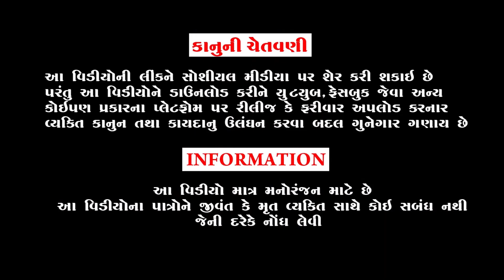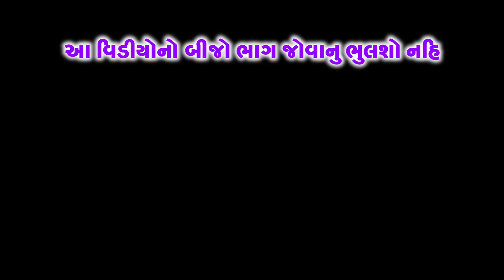બાબુરાજા | BABU RAJA | New Full HD Deshi Gujarati Comedy Video Valam Studio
Gandu Raja Ni Varta
Andheri Nagari

Dhingo Dhinga Ni Comedy ઢિંગો ઢિંગાના ધિંગો ધિગાના

Editing : Shutting  Story & Director : Paresh Vyas

valamstudio#valambhainimoj#gujraticomedyvideo#bhurabhainimoj#dhingodhinga#babudada#bhuranabhadaka#gagagago